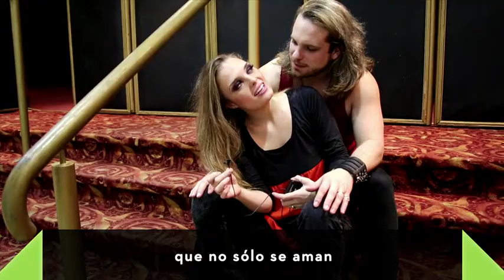Huellas: Flower Trip -- Parte 3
Flower Trip es una banda formada por Florencia Otero y Germán Tripel. Juntos mezclan diferentes estilos y el resultado es Flower Trip. ¡Sorprendete con su propuesta musical!